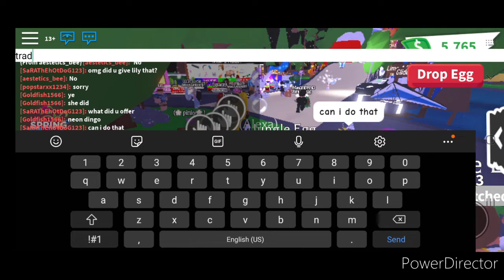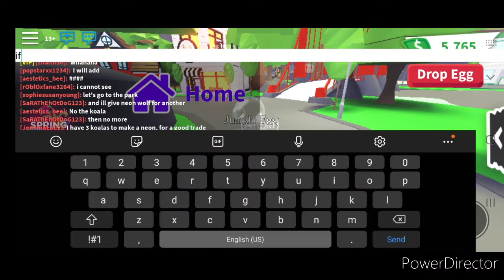Must Watch !! Roblox || Adopt Me || I traded Legendary Jungle Eggs